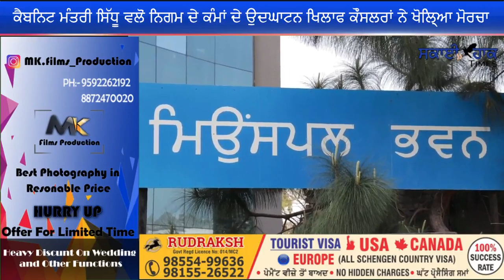ਕੈਬਿਨਟ ਮੰਤਰੀ ਸਿੱਧੂ ਵਲੋਂ ਨਿਗਮ ਦੇ ਕੰਮਾਂ ਦੇ ਉਦਘਾਟਨ ਖਿਲਾਫ ਅਕਾਲੀ ਭਾਜਪਾ ਕੌਂਸਲਰਾਂ ਨੇ ਖੋਲ੍ਹਿਆ ਮੋਰਚਾ